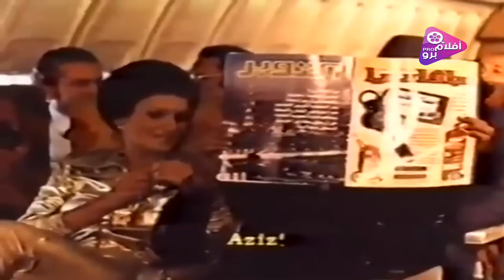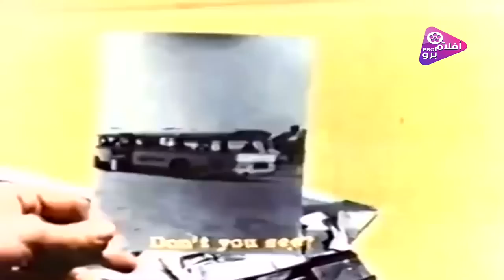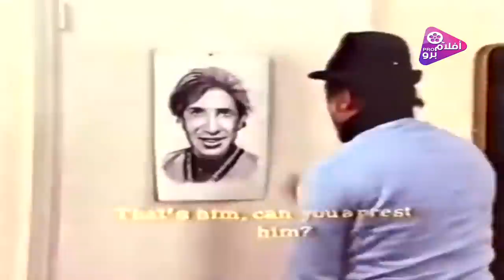فيلم الحلوة والغبى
تقع الصحفية الشابة (عزة) في حب المصور الصحفي (عقل)، ويحلمان بتحقيق خبطة صحفية ناجحة، يكلفهما رئيس التحرير بعمل تحقيق صحفي عن زيارة الأمير (عزيز خان) وصديقته الراقصة، إلى مصر، لاتعجب الصور رئيس التحرير، فيهددهما بالفصل من المجلة، في الوقت ذاته، يصل المجرم الخطير (كاظم)، ويدعي أنه الأمير (عزيز خان)، تتبعه الشرطة، وتطلب من عقل وخطيبته المساعدة في العثور على (عزيز خان) الحقيقي، والقبض على (كاظم).
بطوله
محمد عوض
صفاء  ابو السعود
سميرغانم
نجوى فواد
اسامه عباس
عمر الحريرى
حسن مصطفى
تالف
انور عبد الله
اخراج
احمد فوا]